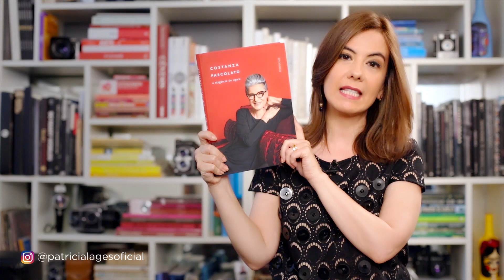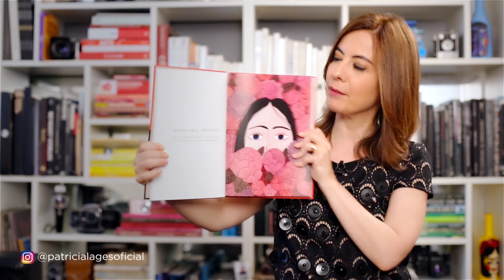6 coisas que DINHEIRO NÃO COMPRA!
Há coisas que valem mais do que dinheiro e que você não precisa ter um tostão sequer para ter. Confira o vídeo!
Assista também!